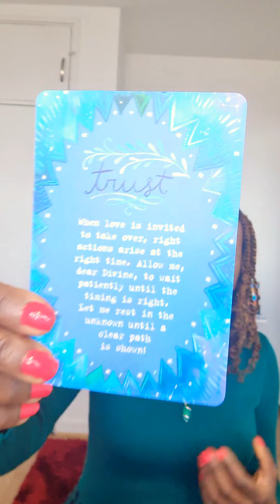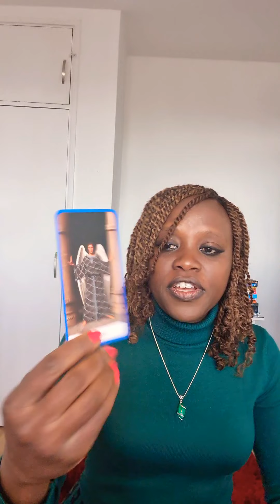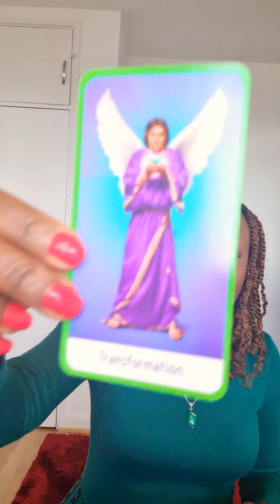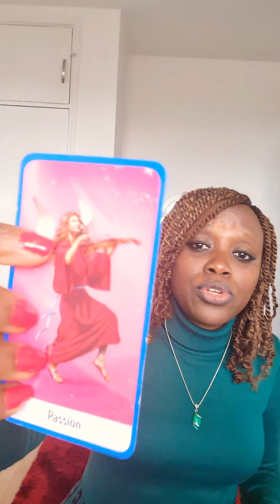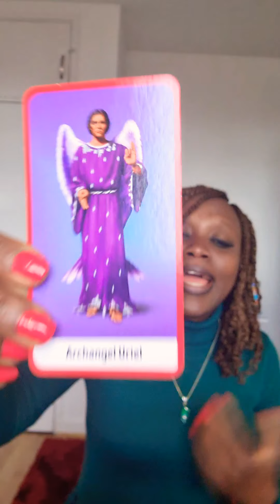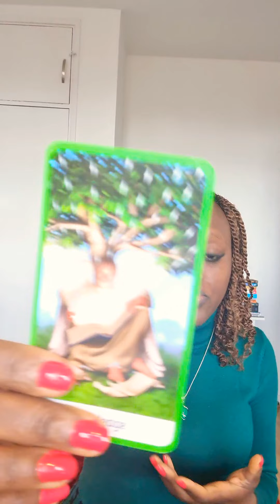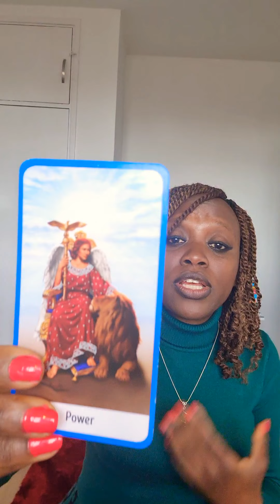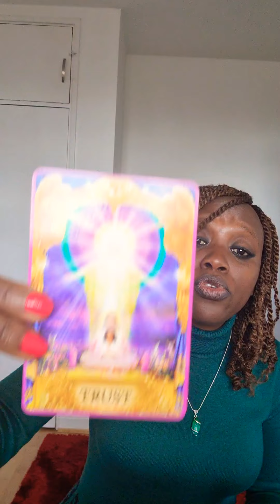TWIN FLAMES-DF TRUST.DM💫Healing💫Growth💫Transformation💫. Angel Message 😇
The link for my April blog post Divine Feminine Leads the Way to Union:

Message for the DF is to trust on the journey, to trust in your DM and to trust in the Creator. Really loud and clear Message on Trust. The Angels are reminding you that you have strength in you to move mountains, Stand in your power DF.